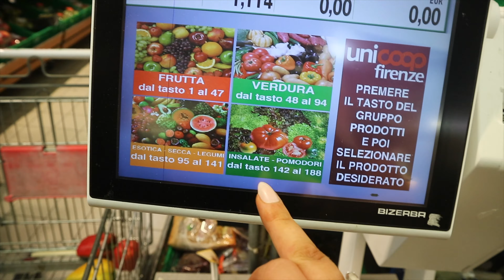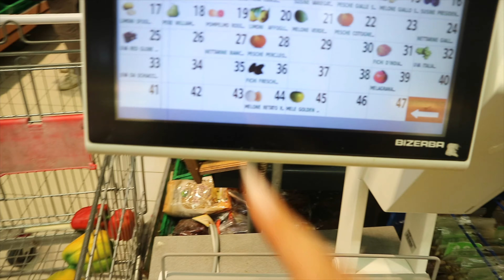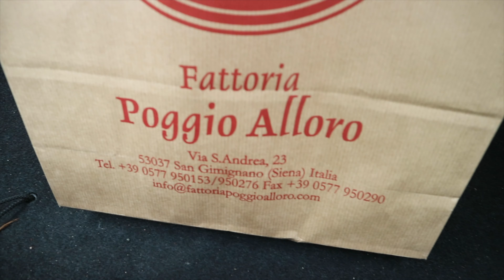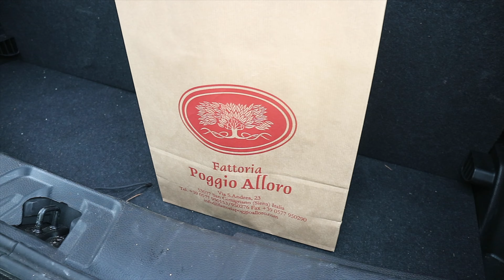Italy Holiday Vlog | Exploring Tuscany, Florence, Siena, San Gimignano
Here are a few food places I would recommend:

Caffè Gilli, Florence
Just as a tip it's 4x the price if you eat in. We took our to-go and ate in on the square outside

Le Vecchie Mura, San Gimignano
This is where we ate on our date night. There is a terrace with amazing views. Definitely book ahead though because it's popular

Fattoria Poggio Alloro
The farm we ate at. Amazing value and you can buy the wine and other bits in the shop. You'll need to book before you go

Intro Music